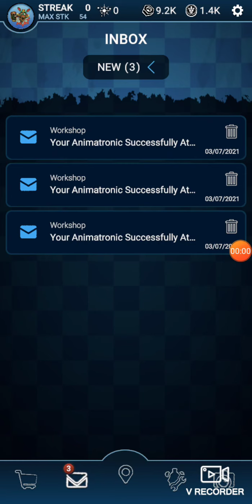Beating Serpent Mangle in fnaf ar new event!